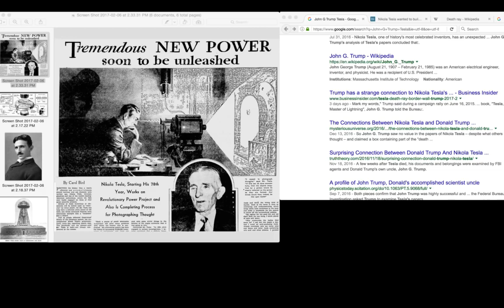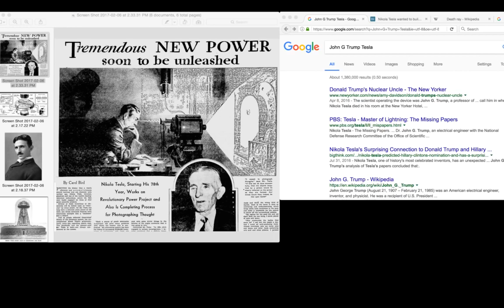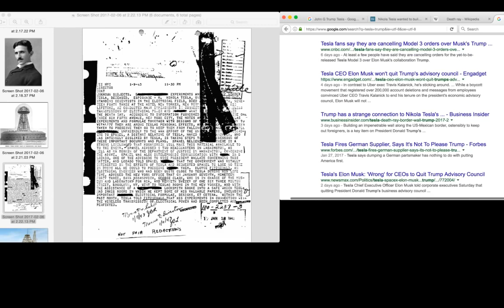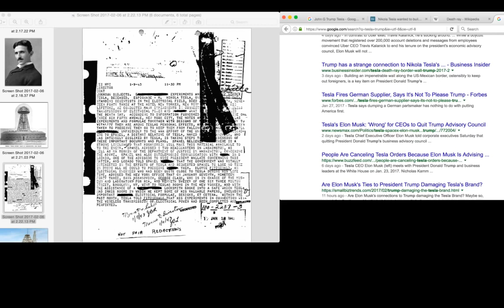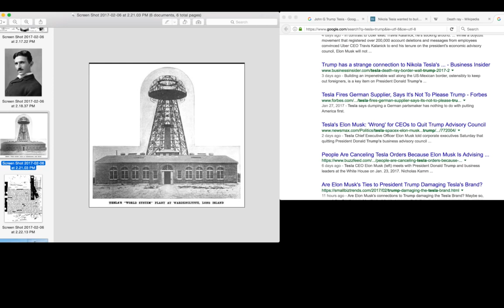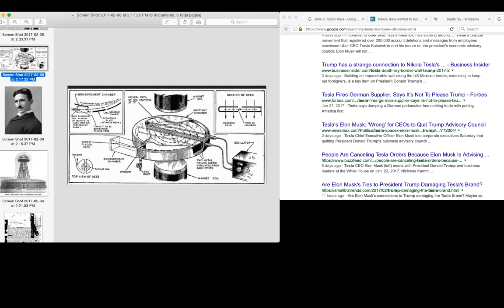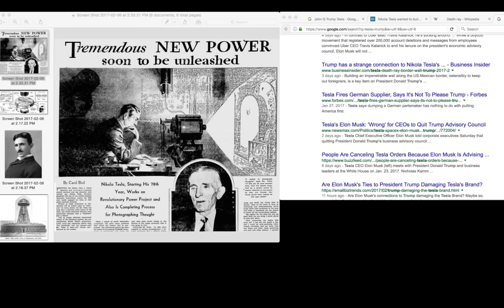donald trumps nuclear uncle teslas death ray connections